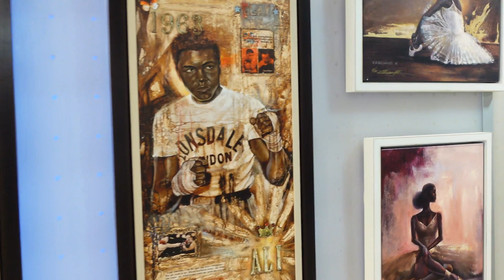LIMITED EDITION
Opening Reception Video. LIMITED EDITION: Giclee Print Fine Art Group Exhibition. Featuring Charly Palmer, Kevin 'WAK' Williams, Dubelyoo and EuGene V Byrd III. The purpose of the exhibit was to offer everyone the opportunity to enjoy fine art regardless of budget..